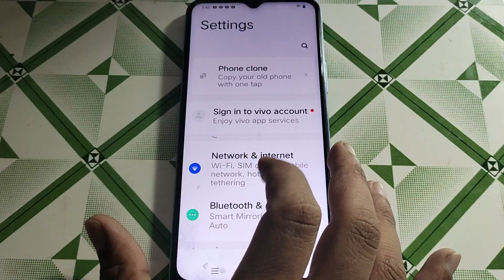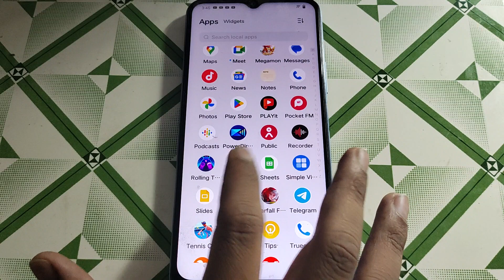brightness problem solve kaise kare Vivo Y33T, brightness setting Vivo Y33T